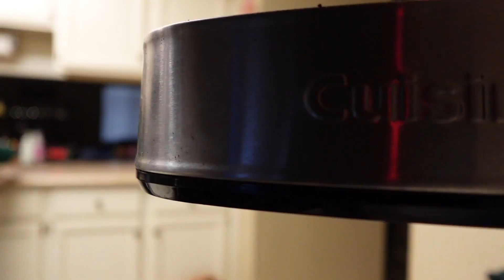CHRISTMAS EVE & CHRISTMAS DAY VLOG | christmas eve + baking cookies + getting dutch + presents